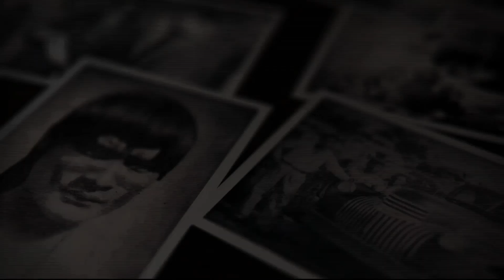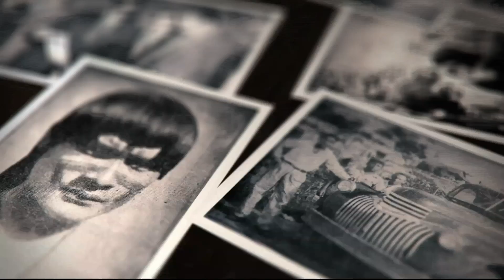Manoel Soares da Silva, um Destemido Pioneiro